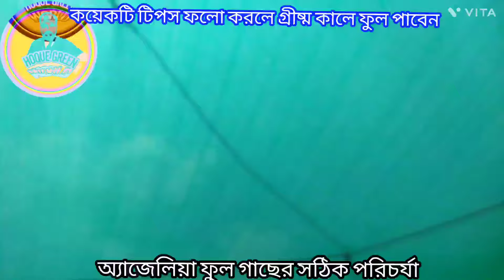অ্যাজেলিয়া গাছে গ্রীষ্মেও ফুটবে ফুল,মেনে চলুন কয়েকটি টিপস azelea-hugeflowering#summer-tips#m-views.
how to care agelea

how to care azalea plant

how to care azalea plant in

Summer

how to care azalea flower

how to care azalea

how to take care of azaleabushes

how to take care azalea

plant

how to care for azaleabonsai

এজেলিয়া গাছের সঠিক পদ্ধতিতে কি ভাবে পরিচর্যা করবেন
টবে কিভাবে এজেলিয়া গাছে প্রচুর ফুল ফোটাবেন
ছাদবাগানে অধিক ফুল পেতে এজেলিয়া গাছের জন্য কি ধরনের মাটি তৈরি করবেন
অধিক ফুল পেতে এজেলিয়া গাছে কি ধরনের খাবার দেবেন
শিখে নিন এজেলিয়া গাছে গ্রীষ্ম কালে কি টিপস ফলো করে ফুল ফোটাবেন
জেনে নিন এজেলিয়া গাছের সার্বিক পরিচর্যা
এজেলিয়া ফুল গাছের তথ্য শুলুক এবং অন্যান্য তথ্যসূত্র

এই ভিডিও তে দেখিয়েছি কিভাবে টবে ছাদবাগানে এজেলিয়া ফুল গাছের সঠিক পরিচর্যা করবেন।
দেখিয়েছি কিভাবে এবং কি মিশ্র খাবার দেবেন এবং কি ধরনের মাটি তৈরি করবেন।
গ্রীষ্ম কালে কি টিপস ফলো করে ফুল ফোটাবেন।
আশা করি বোঝাতে পেরেছি।